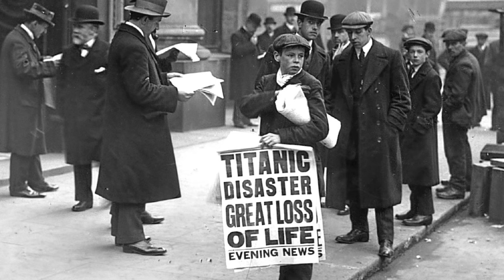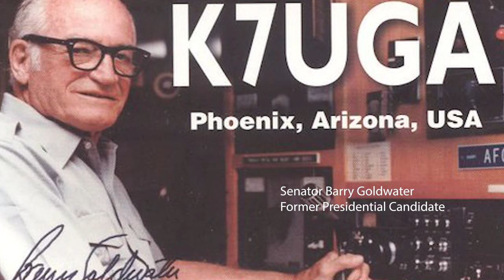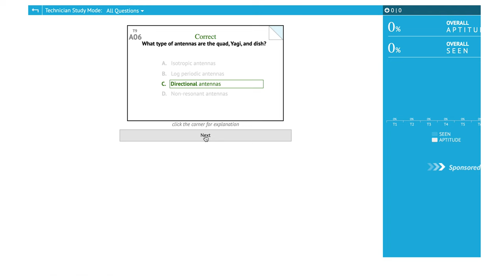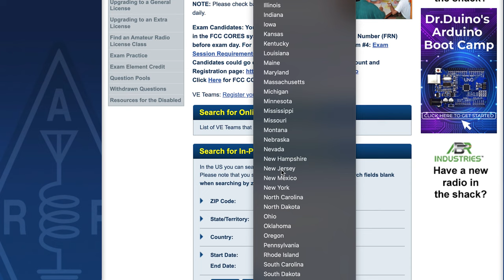What exactly is this ham radio thing anyway? And how do I start?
This was a viewer request. I was asked to describe amateur radio down to the very basic and and how to get started.

**RECOMMENDED PRODUCTS**
Ecoflow River Mini portable power station
Ecoflow River Mini portable power station (wireless with USB-C)
Anker PowerPort 10 USB charger